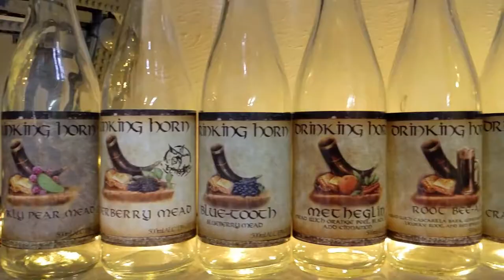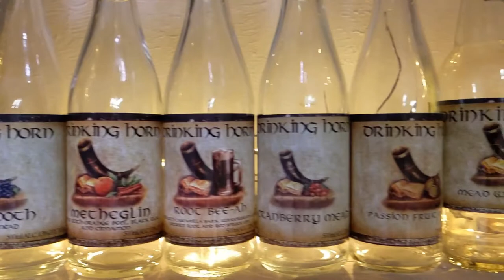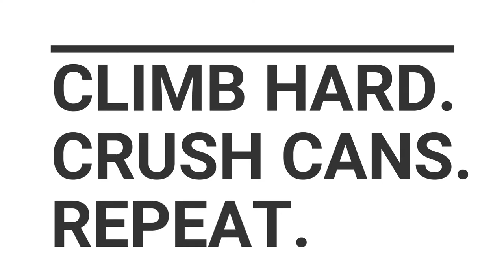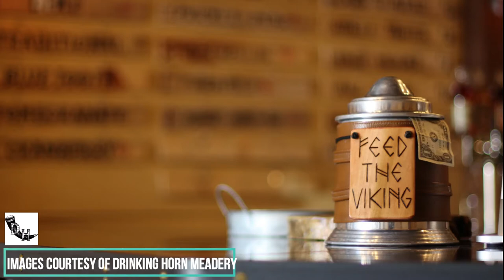Craft Beer Climber - Introduction to Mead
Besides craft beer, Mead also holds a special place in my heart as a delicious beverage to enjoy just about anytime. So join me as we chat about the basics of mead, and dive into two fantastic Arizona local mead makers: Drinking Horn Meadery and Superstation Meadery.

CLIMB HARD. CRUSH CANS. REPEAT

Video filmed on a Pixel 4a